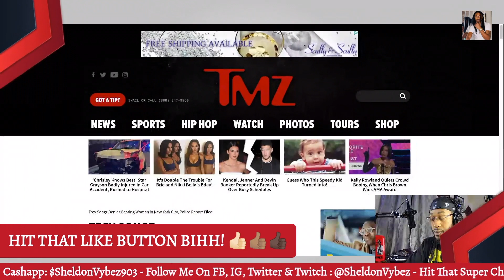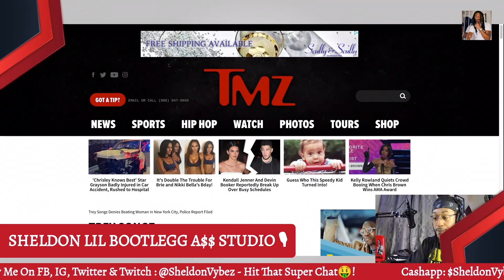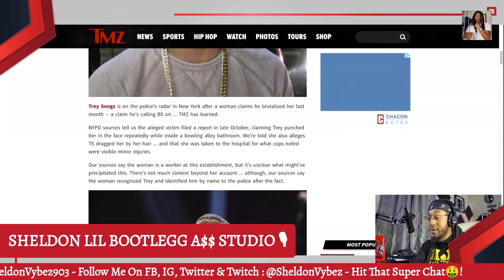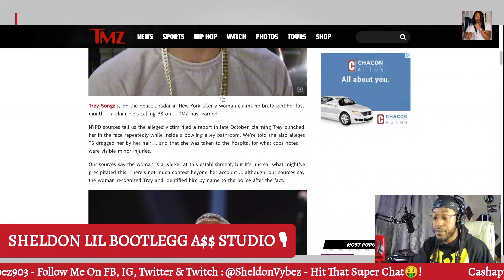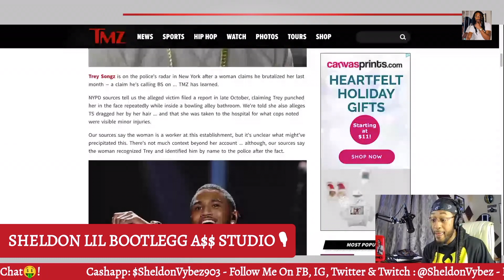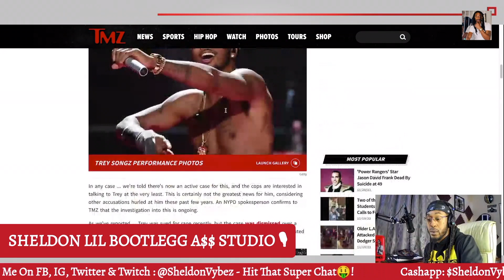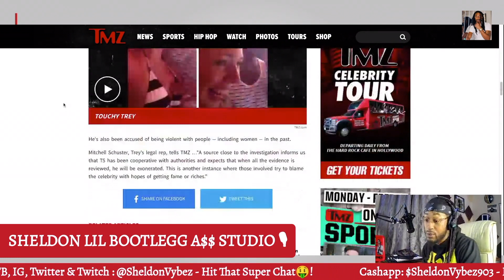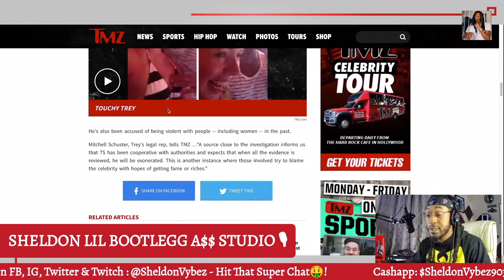Trey Songs Denies Beating Woman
Connect With SheldonVybez On IG, SC, FB, & TWITTER : SheldonVybez